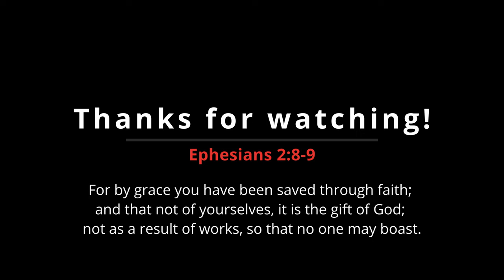CRAZY HUNTERS - Pheasant Hunting in Thick Fog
Foggy days are my favorite times to be chasing birds. Safety is the only thing that keeps me from being in the field because some of my best bird encounters were done in a light misty fog. It can unnerve some and one can easily get turned around in it. One would need to be CRAZY to be in the field in this type of weather but there's always somebody crazier than you. I call it PASSION.